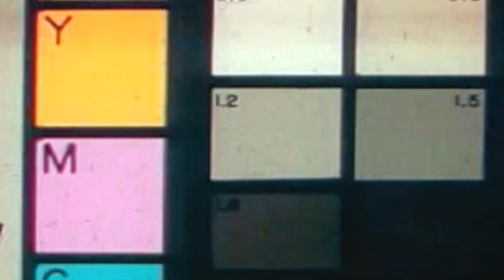SLENDERMAN APARECEU NO MINECRAFT! - SEXTA FEIRA 13 ‹ JHONy3 ›